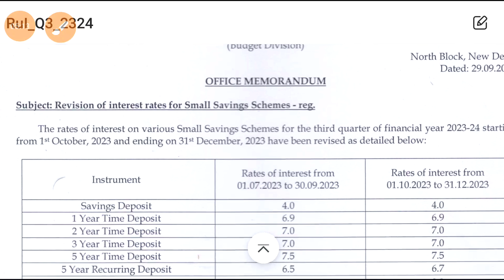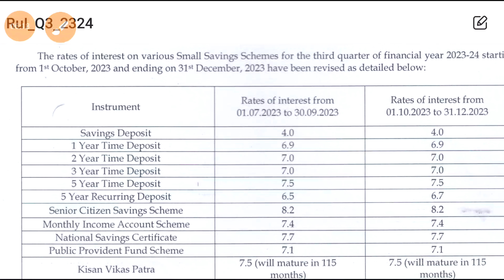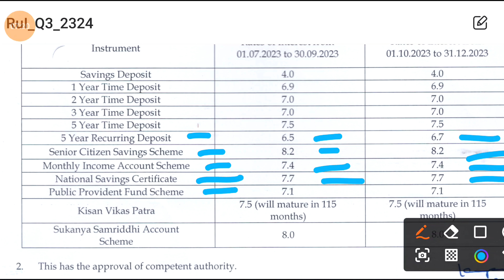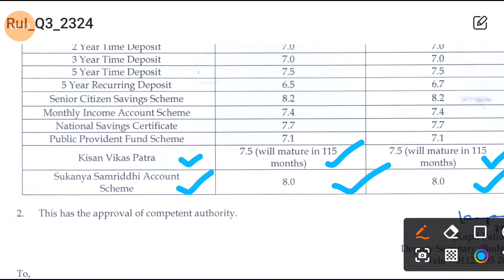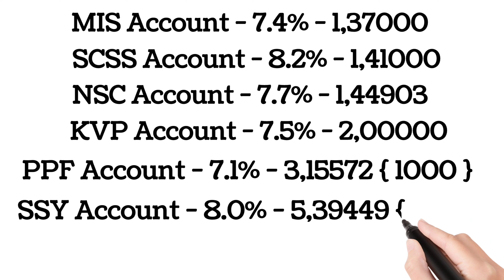কোন স্কীমে কতো পাবেন ? Post office New Interest Rate October 2023 | Post Office Latest Interest Rate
কোন স্কীমে কতো পাবেন ?? Post office New Interest Rates from 1 October 2023 | Post Office Latest Interest Rate.

post office new interest rate October 2023 / post office new fd rates/ post office fd interest rate / ppf post office scheme 2023 / nsc interest rate 2023

TODAY TOPIC -

scss post office scheme
post office new rates, post office latest interest rate
how to open scss account
post office new interest rate
post office new rate from 1october 2023
1july se post office ka nya byaz rate Kya hai
senior post office new rates, post office latest interest rate
saving scheme
sbi scss scheme in bengali
scss in post office in bengali
scss scheme details in bengali
scss premature penalty
scss
scss extension rule
senior citizen scheme
scss 2023
scss latest interest rate
scss scheme
post office new rates, post office latest interest rate, how to open scss account